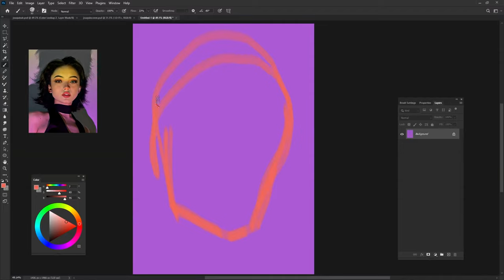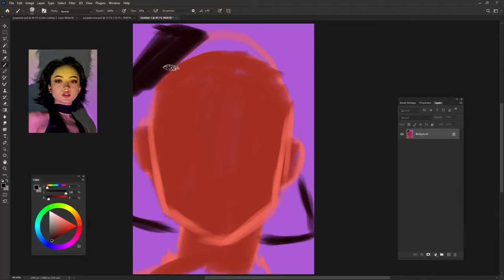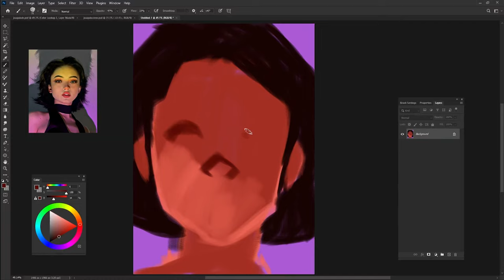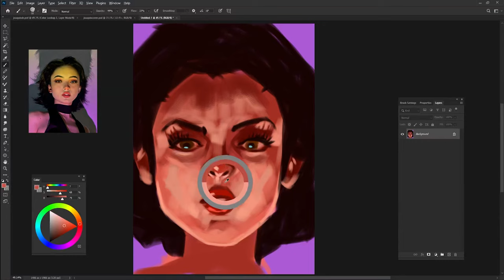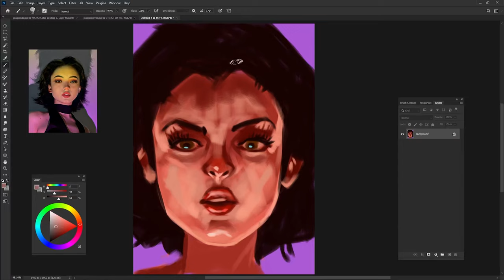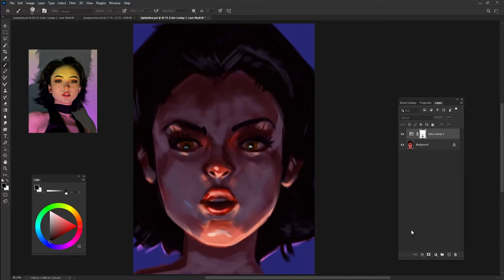Digital Painting. Help Me Reach 1K Subscribers.